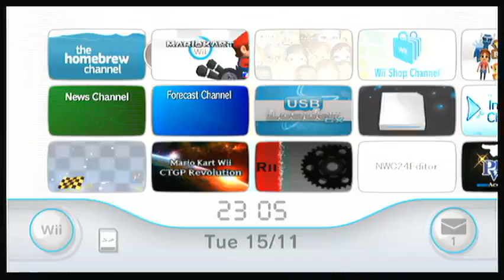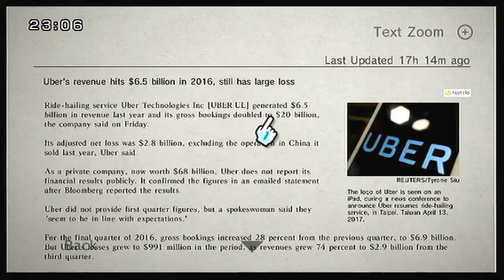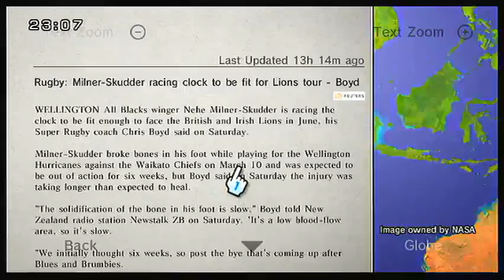RiiConnect24: UK News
RiiConnect24 has a slightly different news provider for the UK, and thus a few categories are different; and so the United Kingdom News Channel is born. This video shows it, using a PAL Wii. .